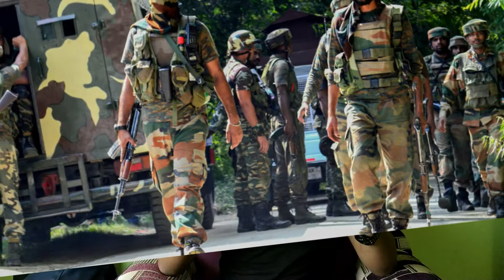Interesting Facts Of Indian Army | भारतीय सेना के रोचक तथ्य | Hindi